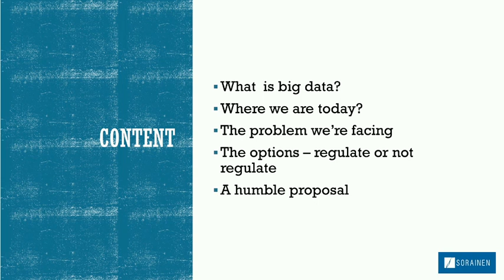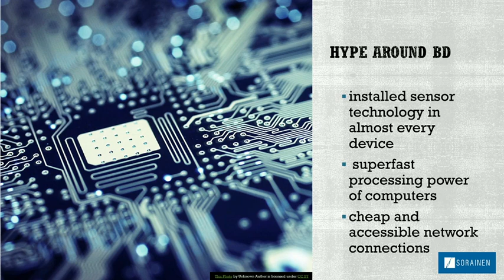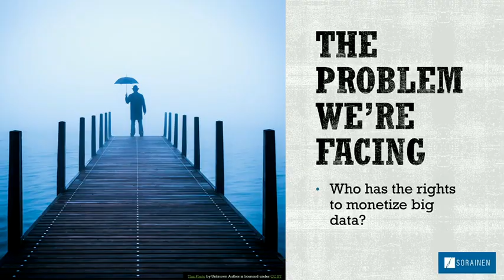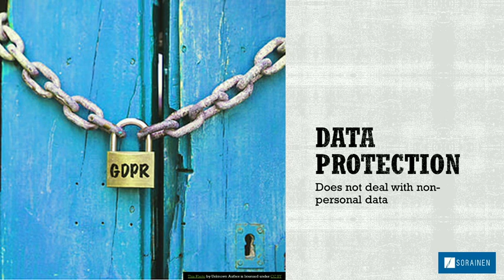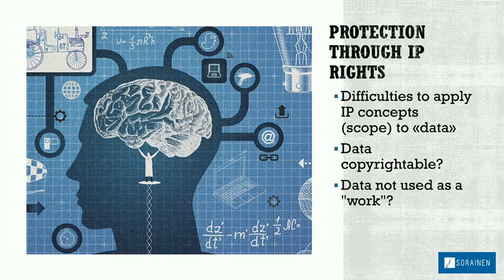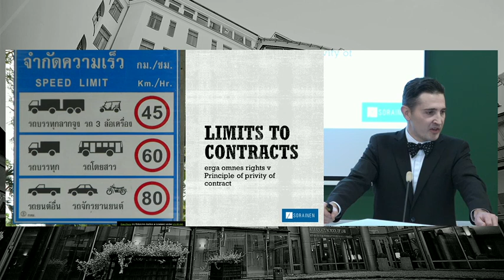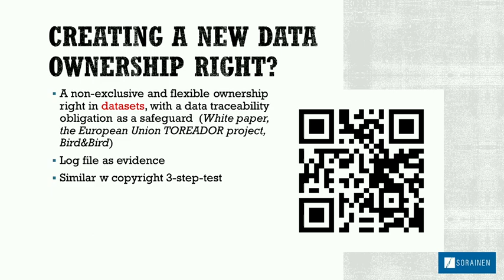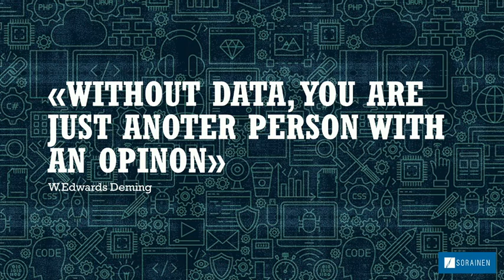AndrisTauriņš “Big Data ownership: Do we need a new regulatory framework?”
Speaker: AndrisTauriņš “Big Data ownership: Do we need a new regulatory framework?”